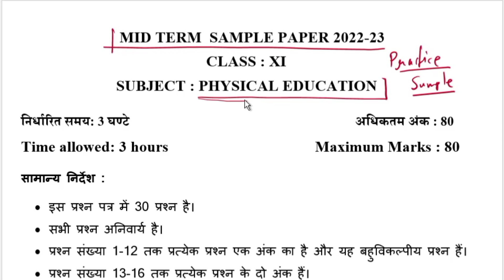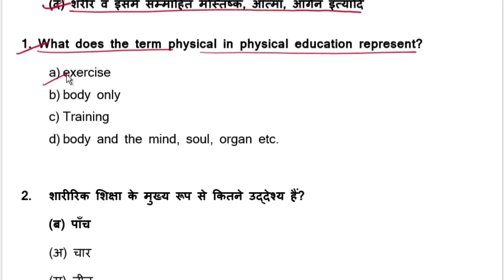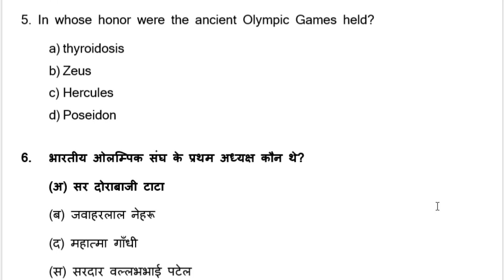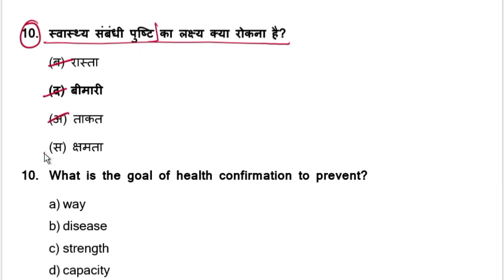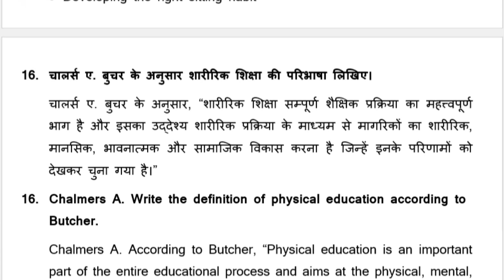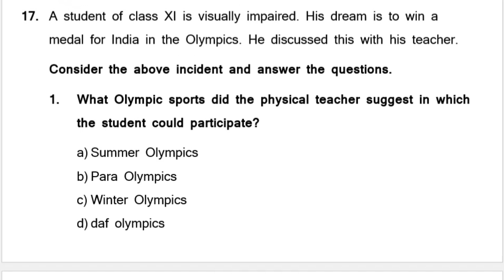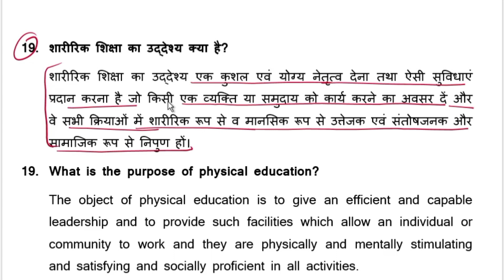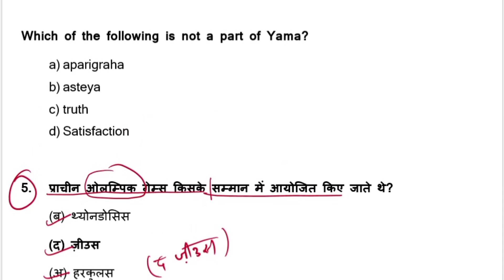class 11 physical education mid term sample paper 2022-23 | class 11 mid term question paper | 2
class 11 physical education mid term sample paper 2022-23 | class 11 mid term question paper 2022-23

query solve-
class 11 physical education sample paper 2022-23
class 11 mid term question paper 2022-23
class 11 physical education term 1 sample paper
class 11 physical education mid term sample paper 2022-23
class 11 physical education mid term question paper
class 11 physical education mid term question paper 2022-23
class 11th sample paper 2022-23
class 11 physical education sample paper
class 11 question paper 2022-23
cbse class 11 physical education sample paper